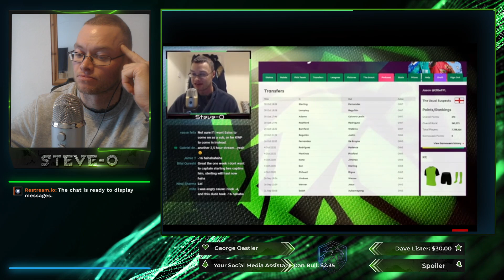FPL DOUBLE GAMEWEEK 29 | BENCH BOOST For Steve-O | But Is It A MINUS Eight Or Twelve?!